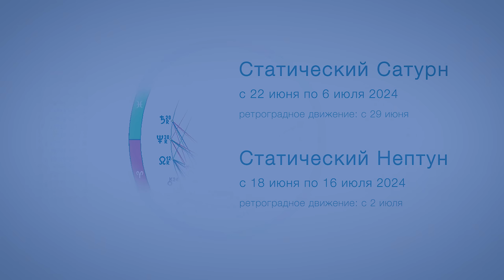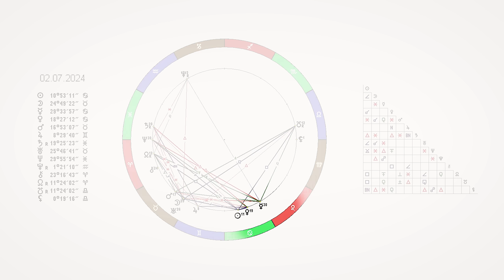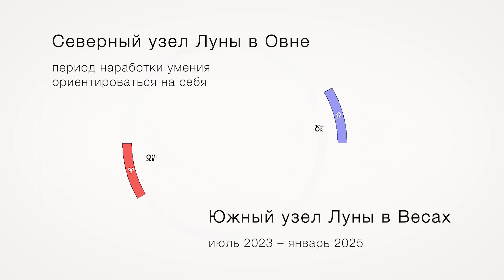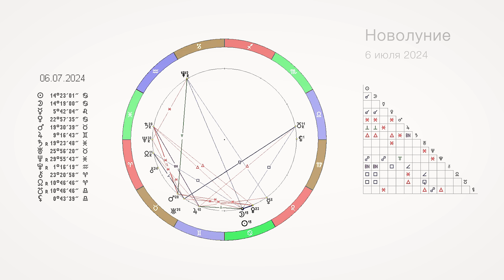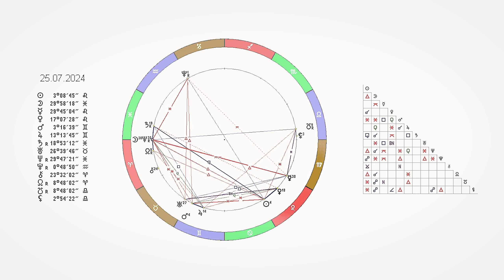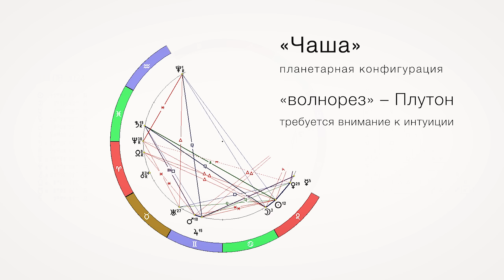АСТРОЛОГИЧЕСКИЙ ПРОГНОЗ НА ИЮЛЬ 2024 г.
Астролог и ректор Академии Астрологии Михаил Левин о том, каким будет июль 2024 года.

1:07 Статические Нептун и Сатурн
3:36 Нептун в соединение с Лунным Узлом
3:53  Ингрессия Меркурия в знак Льва
4:30 "Бальзамическая" Луна
5:12 Солнце квадрат Уран и Меркурий в оппозиции к Плутону
5:53 Конфигурация "Чаша", Лунные узлы из Весов в Овен
8:58 Конфигурация "Чаша", волнорез Плутон
10:13  Лилит на нижнем Лунном узле
11:11  Новолуние и Солнце в оппозиции к Плутону
12:30  Венера в оппозиции к Плутону
13:24 Ингрессия Венеры в знак Льва
13:49 Ингрессия Марса в знак Близнецов
14:17 Полнолуние
15:08 Ингрессия Меркурия в знак Девы
16:49 Покупки
17:30 Здоровье
18:04 Аварийность
19:13 Встречи
20:48 Учёба и экзамены

Музыка
 Unfolding Piano by Immersive Music